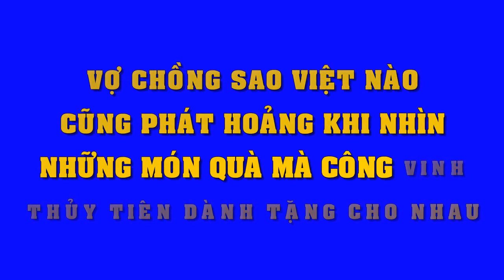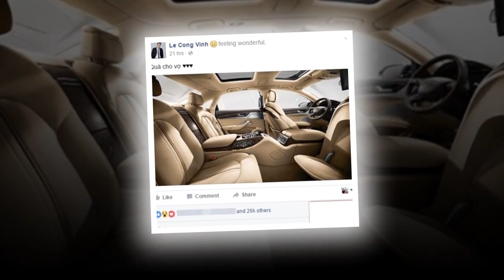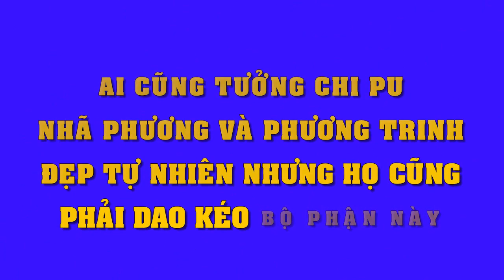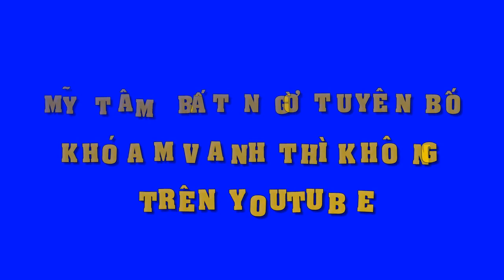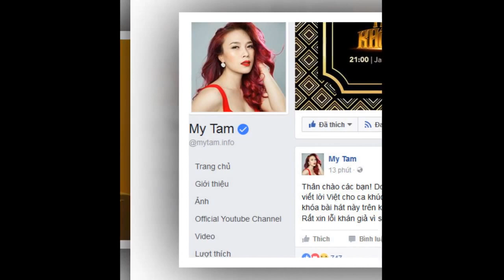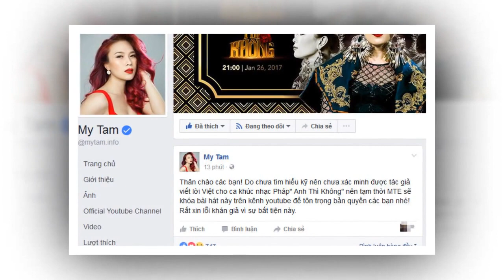Vợ chồng sao Việt nào cũng phát hoảng khi nhìn những món quà Thủy Tiên – Công Vinh tặng nhau